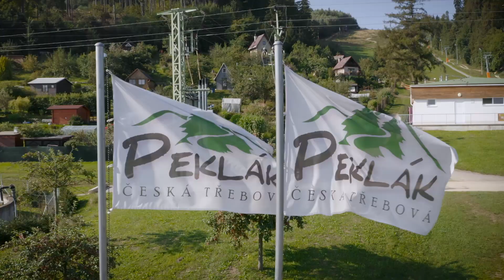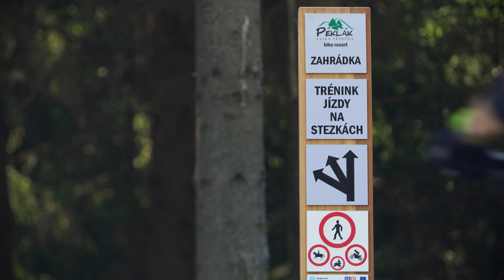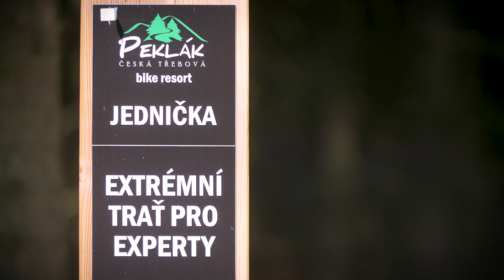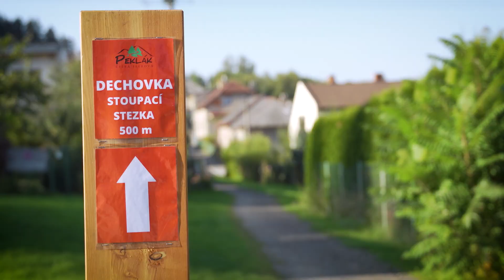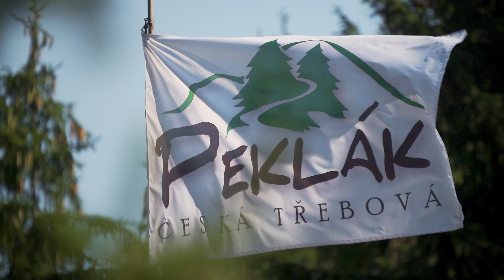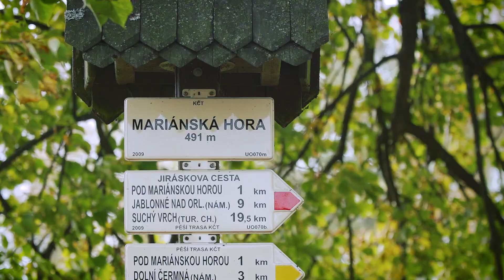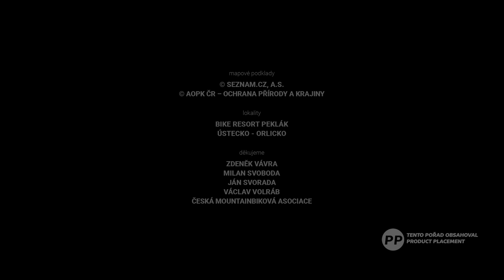Po trailech přes hory 2021 - Ústecko-Orlicko a Peklák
„Po trailech přes hory“ je sportovní cyklistický seriál, který navazuje na zimní variantu pořadu Na skialpech přes hory. Premiérová řada vznikla v různých koutech České republiky.

V našich zeměpisných šířkách funguje téměř třicítka oficiálních singletarilových center a bikeparků a my vám nabízíme tipy, kam s kolem vyrazit, abyste spojili příjemnou vyjížďku  s nějakým svižnějším poježděním v parku. Peklák patří do kategorie bikeparků, kde vám k pošetření sil na sjezdy pomůže vlek, v jeho horní části se můžete rozehřát a procvičit své dovednosti na kole na trenažérech. Peklák vyniká širokým záběrem. Můžete najít sjezdovou pasáž, lávky, skok přes cestu nebo drop, kdo si troufá, dá si wallride nebo si sjede skalku, kdo se na podobné kulišárny necítí, dá si pohodový flowtrail Růžovka, kde si užijí začátečníci i pokročilejší bikeři.
Trasa dnešní vyjížďky nevede náročným terénem, takže volba kola padla na gravelbike. Většinu kilometrů dnes nadupeme po zpevněných cestách a hlavně po silnici. A právě silnice byla královstvím našeho dnešního parťáka Jána Svorady, který v profesionálním pelotonu strávil šestnáct let!

Popis trasy:

Z náměstí v Jablonném se vydáme údolím Tiché Orlice k tvrzi Orlice, odtud přes Petrovice,  Dolní Čermnou a Mariánskou horu do Lanškrouna. Pokračujeme kousek údolím Moravské Sázavy a přes Horní Čermnou zpět do Jablonného nad Orlicí.

Celková délka trasy 51 km, převýšení 634m, čas 2,5hodiny